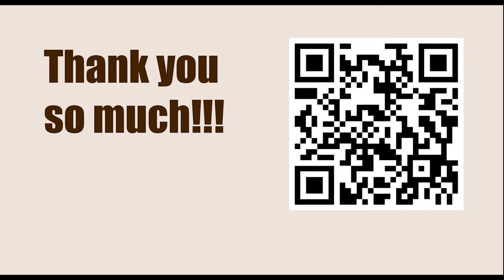Superbet Rapid & Blitz Poland 2023 - Round: 7 || Levon Aronian vs Radosław Wojtaszek